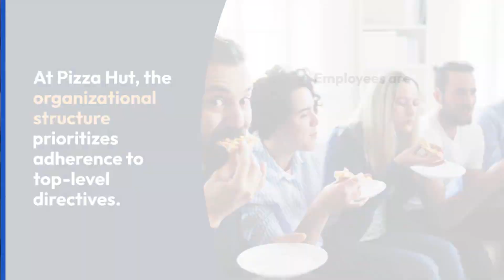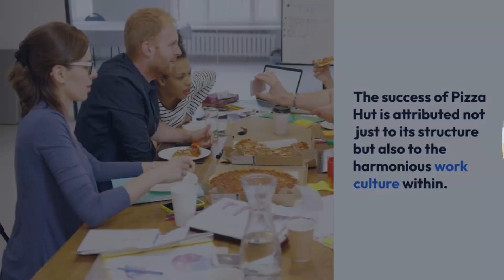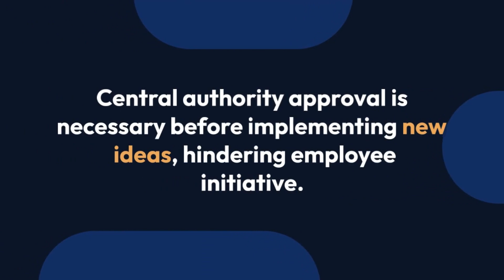Application Of Fayol’s Principles Of Management In Pizza Hut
This YouTube video explores the application of Fayol’s Principles of Management by Pizza Hut. In this video we discuss how Pizza Hut applies Henri Fayol's five principles of management - Division of Work, Authority and Discipline, Unity of Command, Unity of Direction and Subordination of Individual Interests to the General Interest - in order to effectively manage their operations.

We will look at how each of the principles can be applied in key areas of the business such as recruitment, training, customer service and marketing, and how they work together to ensure success at Pizza Hut. We also discuss how these principles are still relevant today and how Pizza Hut has adapted them to the modern-day business world. This video is ideal for anyone interested in learning more about management principles and how they are used in the food industry.